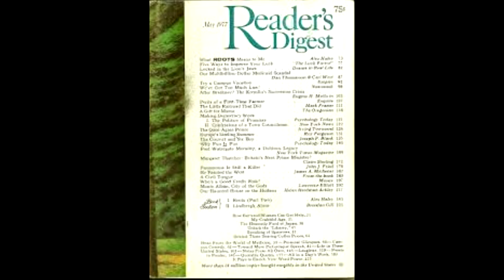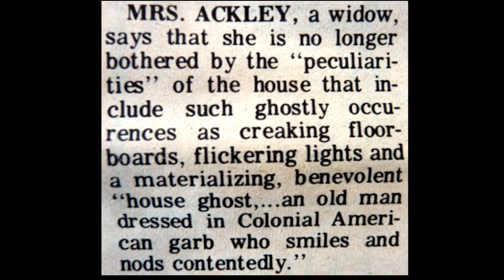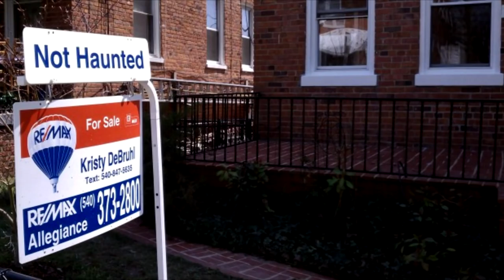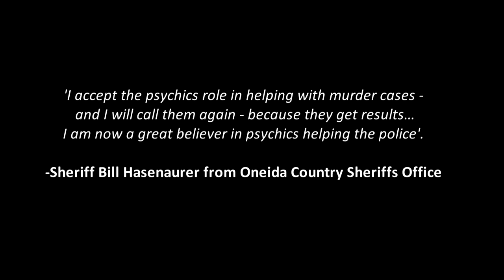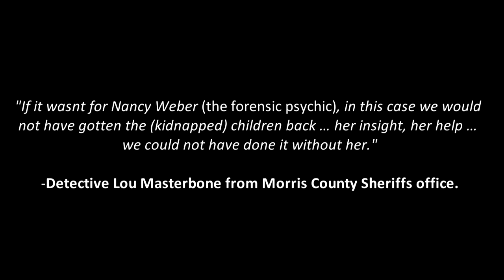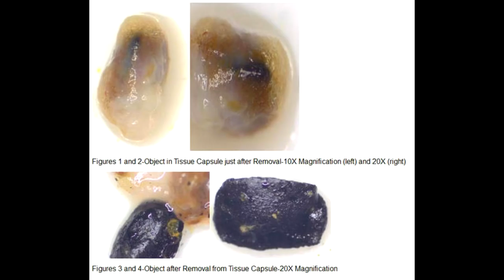4 Oddly Legitimized Paranormal Phenomenon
In a tribute to 4 of my favorite Youtube channels, here are 4 bizarrely legitimized instances of paranormal phenomenon. We'll return to video game-related content for the next video!